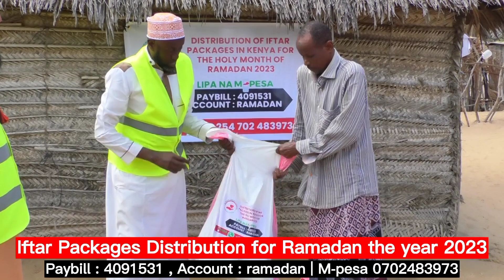Iftar packages distribution the year 2023